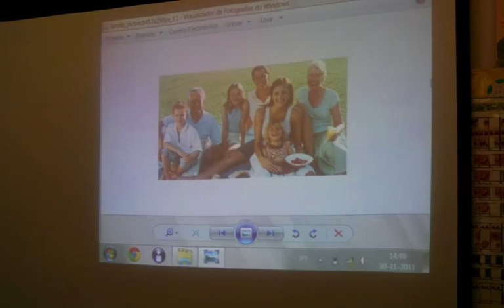A Família Grande